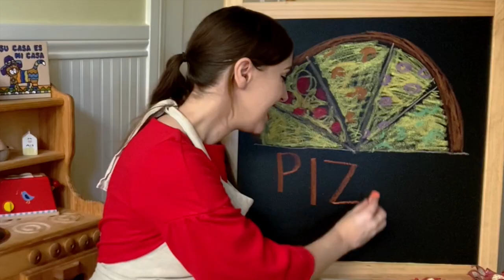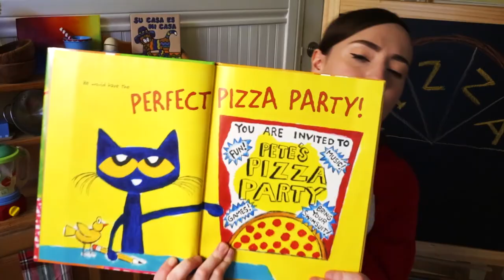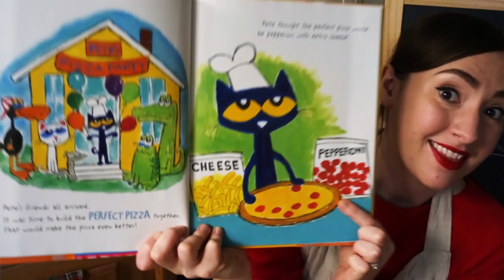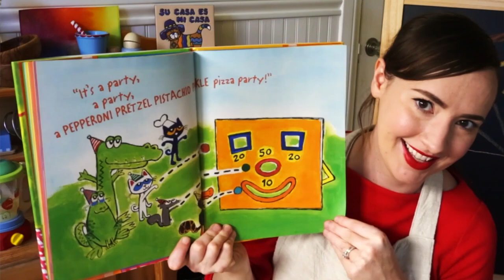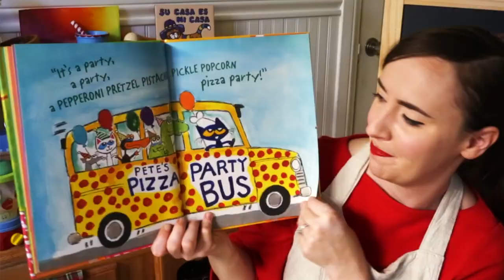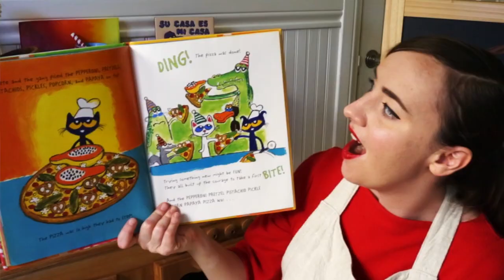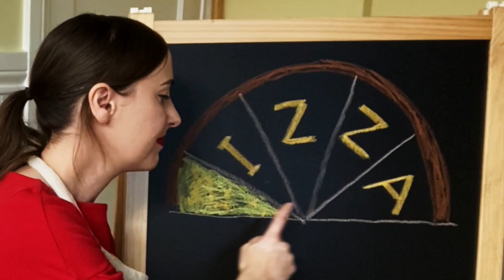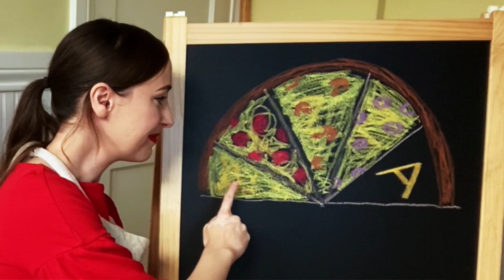Pizza Party Storytime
You're just in time for lunch and today we're having PIZZA! Join Ms. Shaina and Pete the Cat for a tasty pizza party, complete with all your favorite toppings, a fun book, and a silly sing-along.